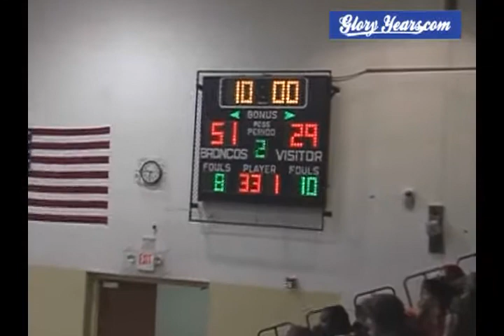up D197 OH Lockland 57 Dayton Jefferson 99 2010 bb 03